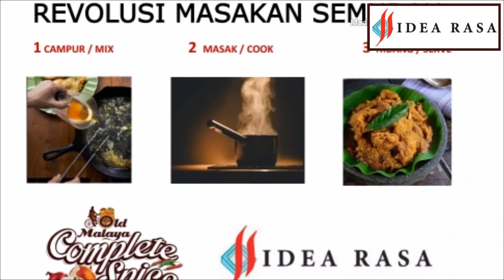Idearasa - Old Malaya Complete Spice